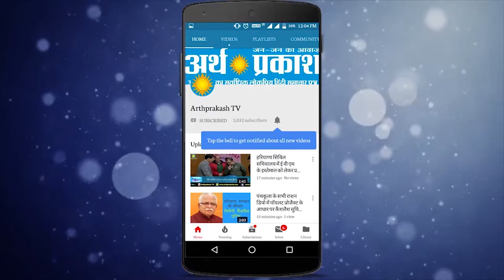कुरुक्षेत्र : सोमवती अमावस्या के अवसर पर श्रद्धालुओं ने ब्रह्मसरोवर में लगाई डूबकी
3 जून सोमवती अमावस्या के अवसर पर भारी संख्या में  श्रद्धालुओं ने धर्मनगरी कुरुक्षेत्र ब्रह्मसरोवर में आस्था और श्रद्धा की डुबकी लगाई और अपने पितरो के लिए पिंडदान किया।
-पौराणिक काल से ही सोमवती अमावस्या का विशेष महत्व है,ऐसी मान्यता है कि इस दिन ब्रह्म सरोवर और स्नेहित सरोवर में देवी देवताओं का सानिध्य श्रद्धालुओं को प्राप्त होता है. इसी आशा और उम्मीद के साथ हर अमावस्या पर सैकड़ों श्रद्धालु कुरुक्षेत्र ब्रहमासरोवर में श्रद्धा की डुबकी लगाने के लिए पहुंचते हैं. धर्मनगरी कुरुक्षेत्र के पवित्र तीर्थों ब्रह्मसरोवर, सन्निहित सरोवर पर स्नान किया जाता है